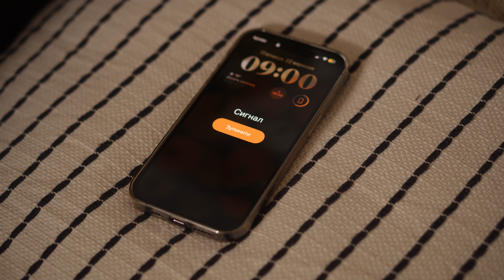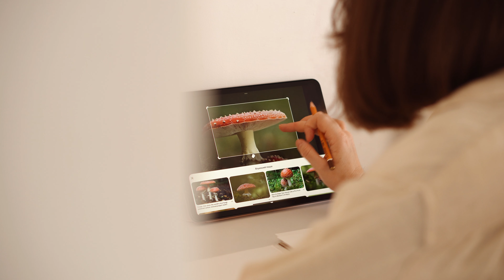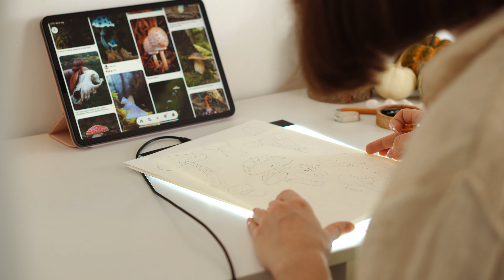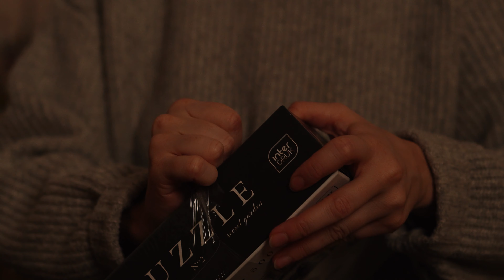Акварель, ранкова рутина, прогулянка, домашній вечір🍂🍄 🕯️💫 Затишний осінній день 🍁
В сьогоднішньому відео я покажу вам всю свою звичну рутину, розповім про те як створюю свої акварельні ілюстрації, малюватиму милі грибочки. То ж пропоную зануритись у мій день. Осінь - сповнена тепла та затишку і я намагаюсь переносити цю атмосферу у кожну частинку свого життя, наповнитись нею сповна. Сподіваюся, вам сподобається це затишне відео і ви зможете зануритись в атмосферу спокою та комфорту! 🍁🍂🤎 Щиро дякую, що ви тут.

Залишаю вам смачні рецепти, що готувала у відео:
🍎Яблучні оладки
Інгредієнти:
3-4 яблука
1 яйце
2 ст.л. муки
кориця за смаком (я даю багато)
трішки оливкової олії для змащування сковороди (можна також використати масло)
Приготування:
Яблука натираємо на великій терці, я готую зі шкіркою, ви можете очистити тут як кому подобається. Додаємо яйце, корицю та муку все перемішуємо. Розігріваємо сковороду, додаємо олію чи масло. Викладаємо ложкою, формуючи оладки й обсмажуємо до золотистого кольору з обох боків. Подаємо з  медом, варенням, нутелою чи сметаною, можна також додати ягід чи горішки та взагалі з усім що вам подобається.

🍕Піца на лаваші
Інгредієнти:
лаваш
томатний соус чи кетчуп
сулугуні або моцарела
помідори
болгарський перець
зелень (я люблю додати руколу/шпинат чи суміш салату)

Приготування:
Довільно нарізаємо помідори та болгарський перець. Лаваш стелемо на суху сковороду, змащуємо лаваш соусом, зверху додаємо помідори, болгарський перець, сир та зелень. Готуємо на сковороді під кришкою 5 хвилин. Готуйте одразу дві, бо це мега смачно та просто.

↟ Придбати мої ілюстрації